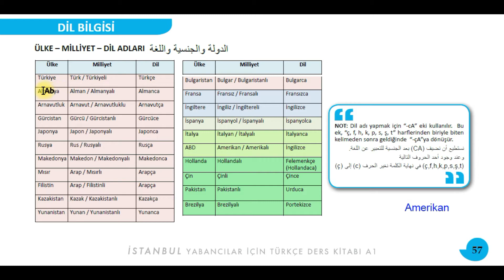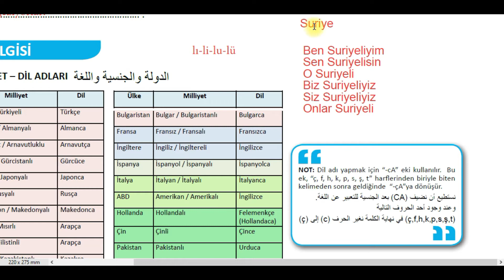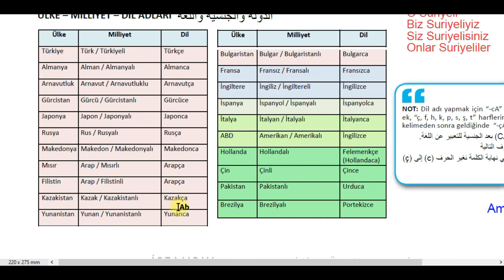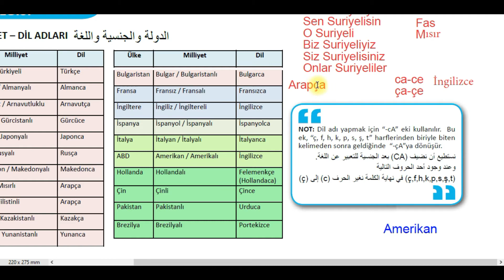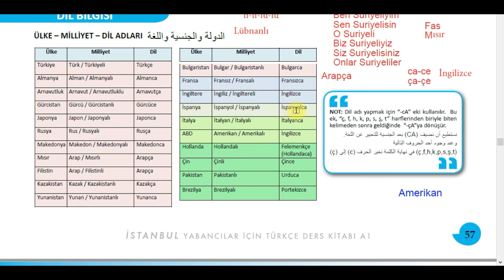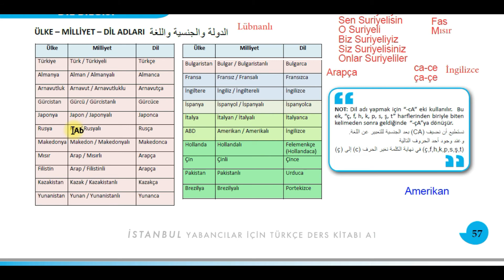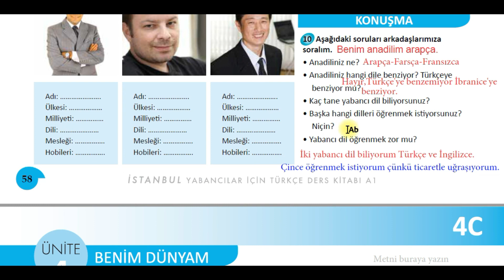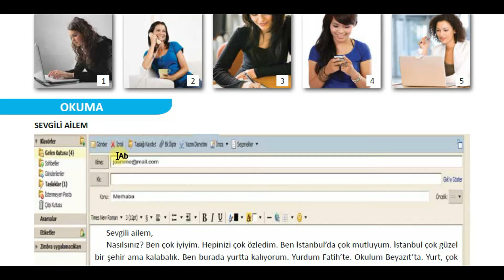18.Ders A1 İstanbul Kitabı ÜNİTE 4.B Ülke-Milliyet المستوى الأول لتعلم اللغة التركية A1: الثامن عشر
تعلم_اللغة_التركية_من_أستاذ_تركي تعلم_اللغة_التركية_من_أستاذ_تركي تعلم_التركية اللغة من_أستاذ_تركي ÜLKE – MİLLİYET – DİL ADLARI : البلد - الجنسية - أسماء اللغات
Ülke  -  Milliyet - Dil
Türkiye Türk / Türkiyeli Türkçe
Almanya Alman / Almanyalı Almanca
Arnavutluk Arnavut / Arnavutluklu Arnavutça
Gürcistan Gürcü / Gürcistanlı Gürcüce
Japonya Japon / Japonyalı Japonca
Rusya Rus / Rusyalı Rusça
Makedonya Makedon / Makedonyalı Makedonca
Mısır Arap / Mısırlı Arapça
Filistin Arap / Filistinli Arapça
Kazakistan Kazak / Kazakistanlı Kazakça
Yunanistan Yunan / Yunanistanlı Yunanca